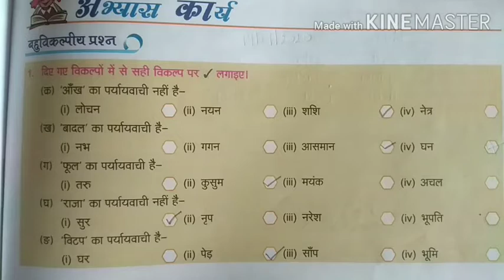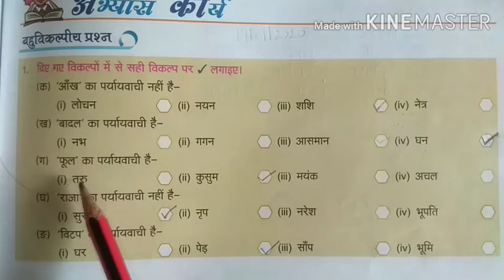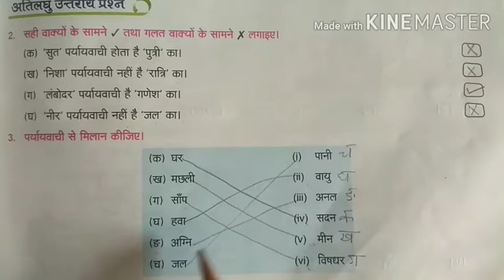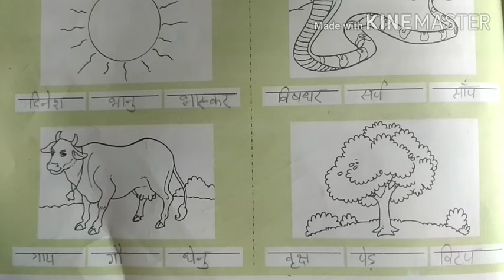Class 3 हिन्दी व्याकरण मंजरी पाठ 10 "पर्यायवाची शब्द" सम्पूर्ण प्रश्न अभ्यास part 2